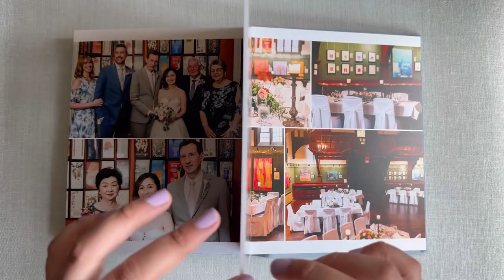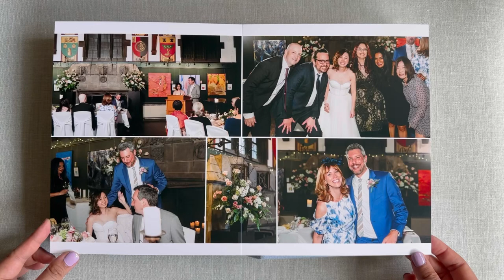Amy & Jeremy’s Wedding Album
Dekora Album - Toronto
8x10
Suede - Chambray
Foil colour: Dark Silver
Curated Design plate
Matte Printed